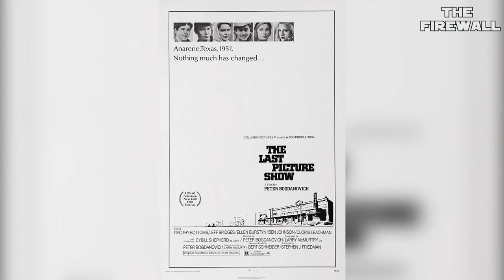Top 10 Jeff Bridges Movies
Today (4th December 2021) is the 72nd birthday of actor, Jeff Bridges. An Academy Award and Golden Globe winner, as well as a recipient of the Cecil B. DeMille award. Along with his wins, Bridges has also been nominated for a further 3 BAFTA's, 4 Golden Globes and 6 Academy Awards. Here are The Firewall's Top 10 Jeff Bridges Movies.